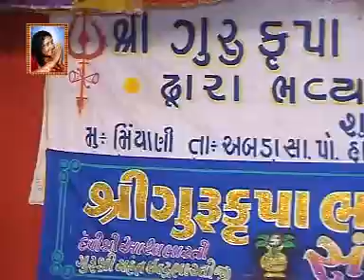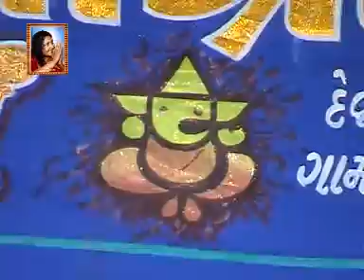Part-1 | Miyani-Kutch | Devraj Gadhvi - Punsi Gadhvi - Hari Gadhvi - Jiviben Kapdi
Live Bhajan - Santvani

Singer-
Devraj Gadhvi, Punsi Gadhvi, Hari Gadhvi, Jiviben Kapdi

Prapti Sthan-
Shri Sonal Audio
S.T.Road, Mandvi-Kutch
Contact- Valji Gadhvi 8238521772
શ્રી સોનલ ઓડીઓ માંડવી પ્રસ્તુત...
લાઈવ ભજન - સંતવાણી

કલાકાર-
દેવરાજ ગઢવી, પુનશી ગઢવી, હરી ગઢવી,  જીવીબેન કાપડી

પ્રાપ્તિ સ્થાન-
શ્રી સોનલ ઓડીઓ
એસ.ટી.રોડ, માંડવી-કચ્છ
સંપર્ક- વાલજી ગઢવી ૮૨૩૮૫૨૧૭૭૨